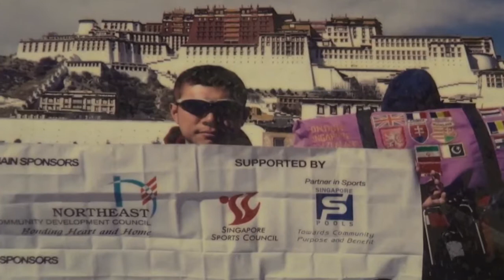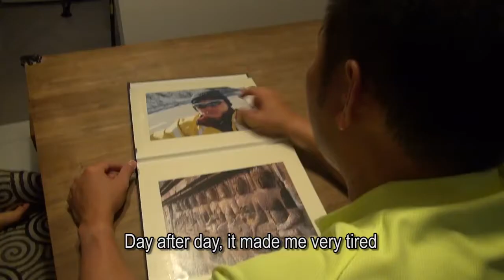ciNE65 III - Round the World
FILM SYNOPSIS
He had nothing to accompany him but his determination as he travelled through foreign land. He felt free while travelling overseas but never at peace. Something was always gnawing at the back of his mind, that was his family and friends back in Singapore where he calls home. This is the story of adventure cyclist, Alex Koh.

FILM CREW
Eugene Lim - Mentor
Nandini Manaugaran - Singaporean
Teo Kiah Chin Damien - Video Editor
Wong Mun Long, Bryan - Soundman